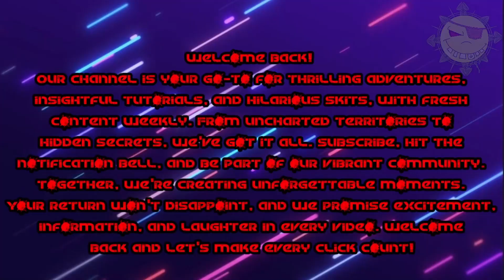TSBG 3.0 Warframe 101 "Volt Max NW 15/15 Missions..!!!"